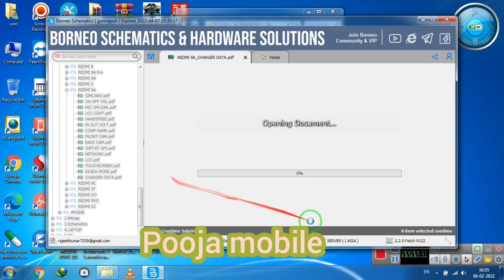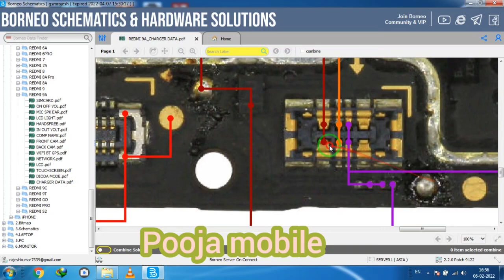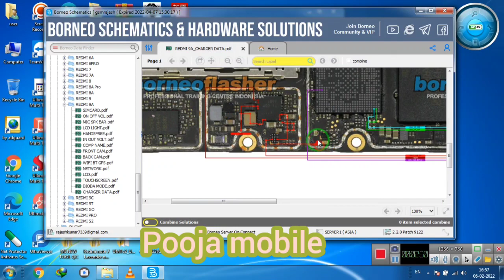9a charging data sets redmi 9a charging daigram free how to check charging section in redmi mobile